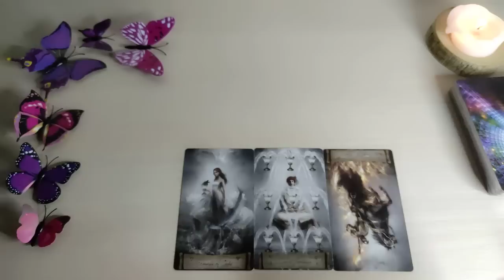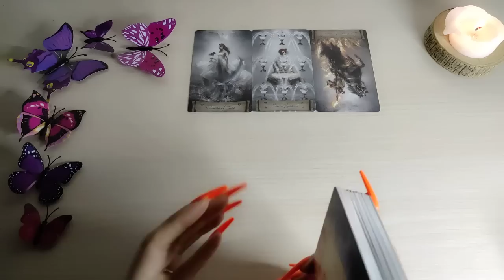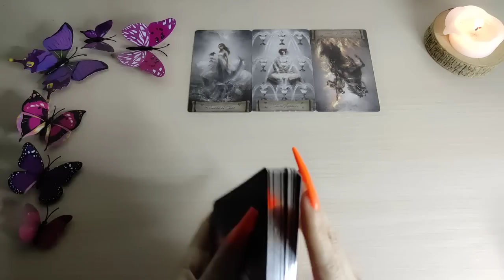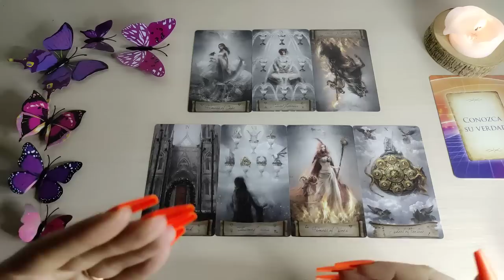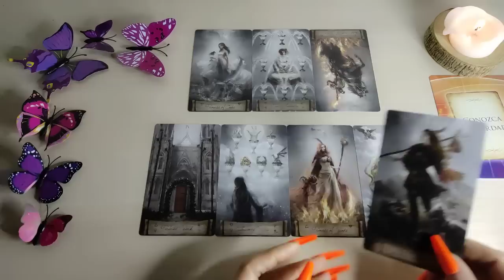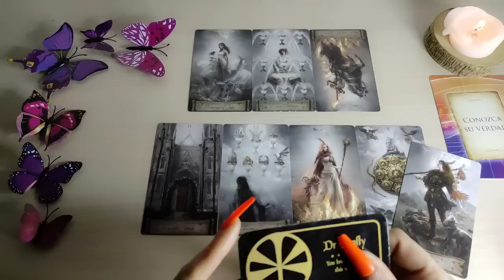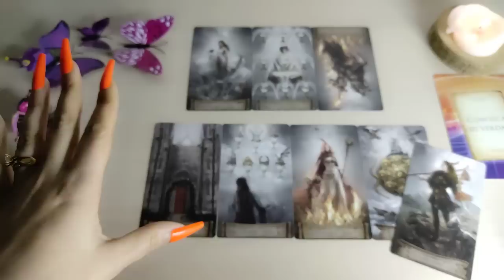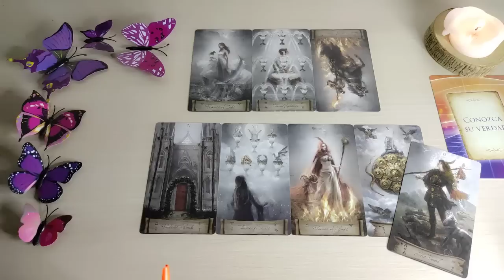🔮 PISCIS | TU DESTINO CAMBIA DE DIRECCIÓN 😍 PISCIS ENERO 2023 TAROT HORÓSCOPO